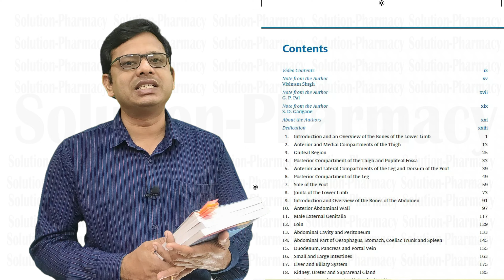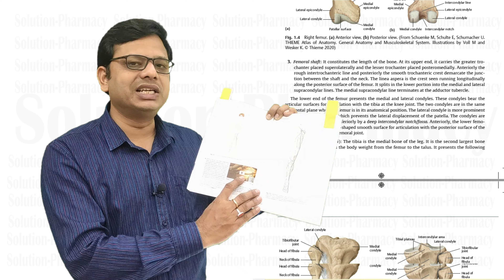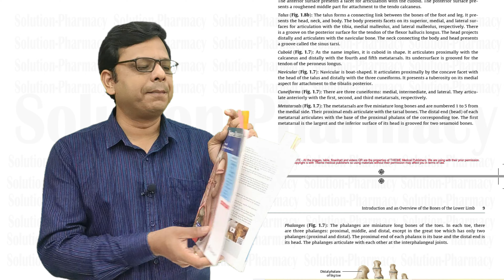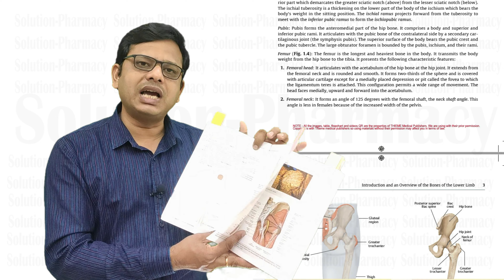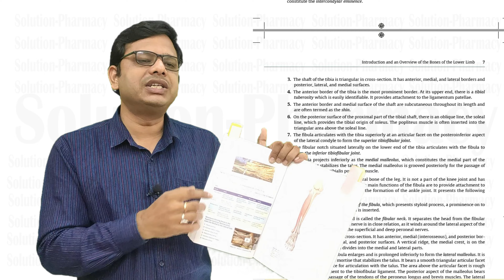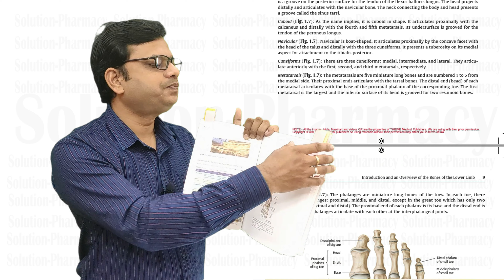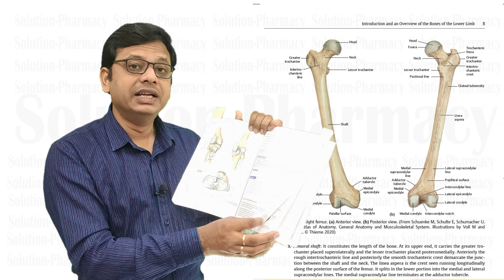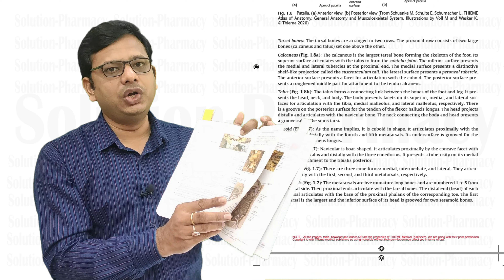Thieme Dissector (Volume -02)= Upper Limb & Thorax | MBBS Book | MS Book | Surgery Book | Dissection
Purchase from amazon =

Thieme Dissector, Second Edition is a richly illustrated and detailed three-volume manual for guiding students and teachers in the dissection lab. It is enriched with intricate illustrations of the human anatomy created from the clinician’s perspective. These illustrations and the carefully researched and structured text elucidate the layer-by-layer dissection of each region of the human body in a stepwise manner.

The volumes have been created by renowned experts in the field: Dr. Vishram Singh, Dr. G. P. Pal, Dr. S. D. Gangane, and Dr. Sanjoy Sanyal. The text of the volumes flows lucidly through well-defined sections in each chapter. These sections have also been made visually distinct to aid access. The authors have aimed to make the reading of these volumes educative, interesting, and visually engaging.

 Salient Features of the Second Edition

(01) Updated videos: Provides access to more than 100 new videos on Thieme MedOne to facilitate learning, understanding, and comprehension. These videos enhance the scope of understanding the topic under discussion.

(02) Dissection screenshots: Most relevant and duly labelled screenshots from the cadaveric dissection videos are presented at suitable places within the text to provide better insight into the steps of dissection.

(03) Radiographs: Includes newly added radiographs to help broaden the gamut of interpretation of the anatomy.

(04) New section: A new section on “Vertebral Column” has been added to Volume I for extensive coverage of the back region.

List of Authors

(01) Vishram Singh, MBBS, MS, PhD (hc), MICPS, FASI, FIMSA, Former Professor and Head, Department of Anatomy, Santosh Medical College; Member of Academic Council and Core Committee PhD Course, Santosh University, Ghaziabad, Delhi NCR, India; Editor-in-Chief, Journal of the Anatomical Society of India.

(02) G. P. Pal, MBBS, MS, DSc, FASI, FAMS, FNASc, FASc, Bhatnagar Laureate, Director Professor, Index Medical College, Indore, Madhya Pradesh, India.

(03) S. D. Gangane, MBBS, MS, FAIMS, Professor and Head, Department of Anatomy, Terna Medical College, Navi Mumbai, Maharashtra, India.

 (04) Sanjoy Sanyal, MBBS, MS (Surgery), MSc (Royal College of Surgeons of Edinburgh), ADPHA, Provost and Dean of Academic Affairs, Professor and Department Chair of Anatomical Sciences, Richmond Gabriel University College of Medicine, St. Vincent and the Grenadines, Surrey, Canada.